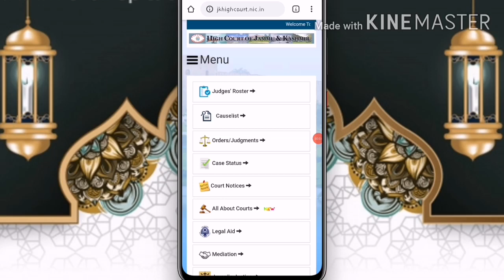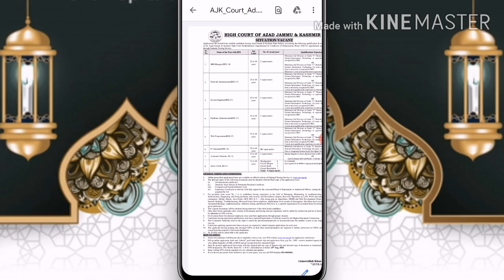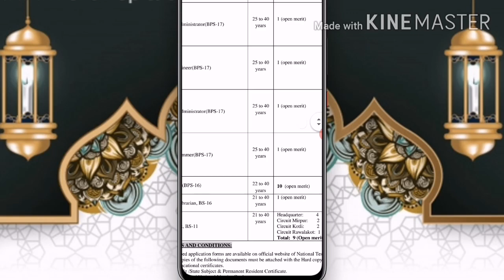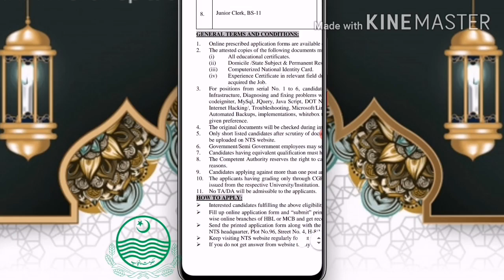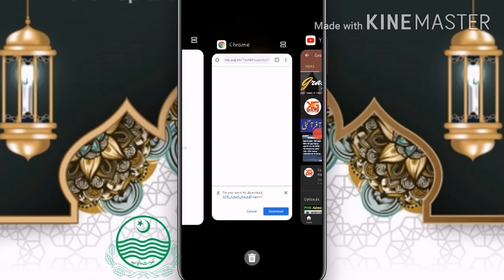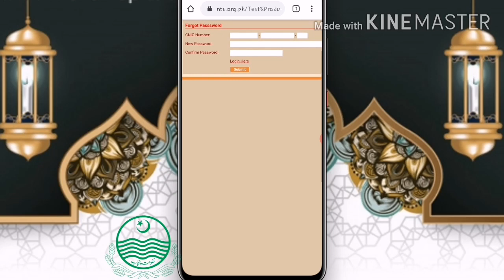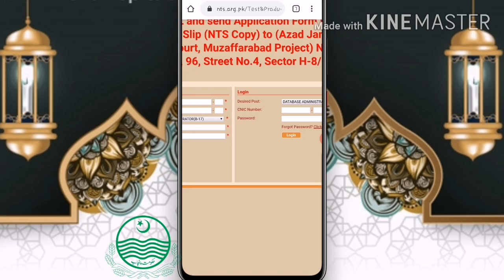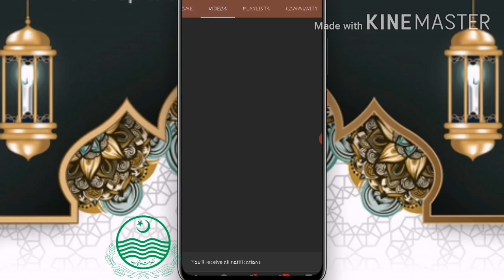LATEST JOBS IN HIGH COURT OF AZAD JAMMU & KASHMIR | HOW TO APPLY! GRASP KNOWLEDGE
Applications are invited from suitable candidates having Azad Jammu & Kashmir State Subject, possessing the following qualification & experience as prescribed
in the Azad Jammu & Kashmir High Court Establishment (Appointment & Conditions of Employment) Rules 2020 for appointment against the vacant posts
through National Testing Service.

AJKJobs_2020, GovernmentJobs, HighCourtJobs, How to apply for Hight Court Jobs, Jobs Azad Jammu and kashmir jobs 2020, Latest Job's Pakistan today, Good Jobs in High Court 2020, NTS New Jobs 2020, Government jobs Updates 2020, Government Jobs male and Female Jobs 2020, Azad Jammu Kashmir Establishment 2020, Grasp Knowledge Jobs Updates, Grasp Knowledge Jobs Updates,

○بسْــــــــمِ ﷲِالرَّحْمَنِ الرَّحِيـــــْــمِ○
_Like video&comments_
💌 If Anyone Want Earn Daily Online Home Based With Good Income Through Investment And Without Investment projects :